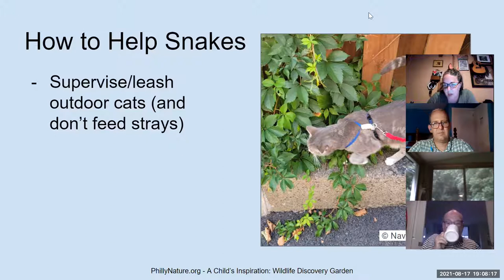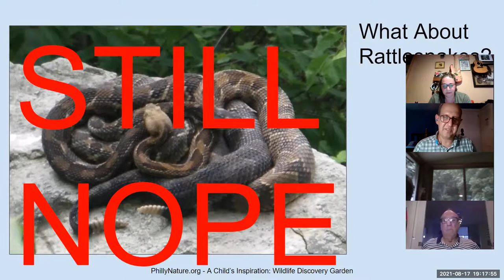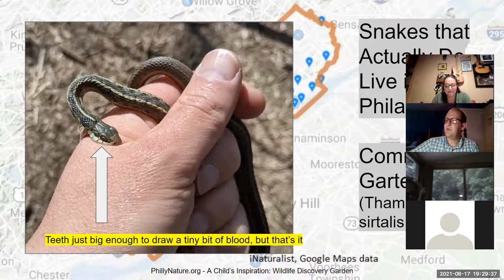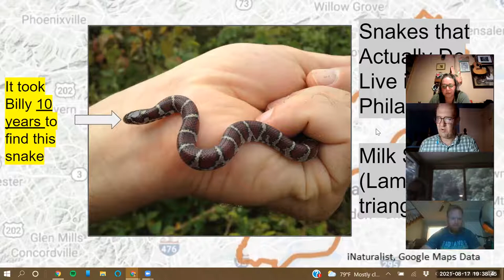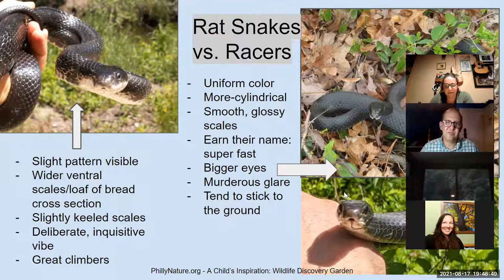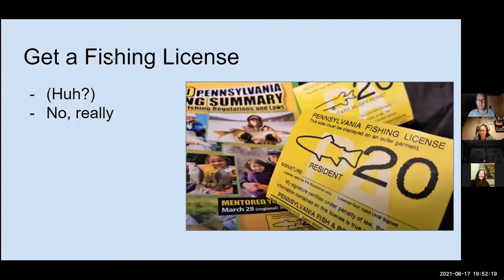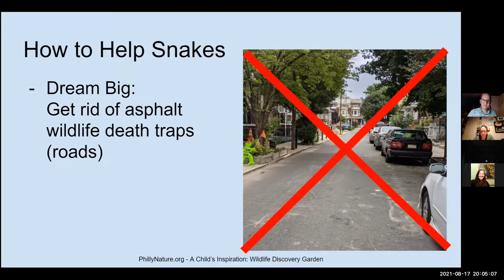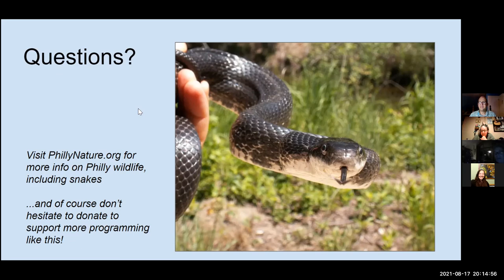Philly Nature Presents: Snakes of Philadelphia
Life‌ ‌can‌ ‌be‌ ‌challenging ‌in‌ ‌the‌ ‌city,‌ ‌especially‌ ‌when‌ ‌you‌ ‌don't‌ ‌have‌ ‌any‌ ‌legs.‌ ‌Learn‌ ‌how‌ ‌some‌ ‌snakes‌ ‌thrive ‌, and‌ ‌others‌ ‌ ‌barely‌ ‌hang‌ ‌on‌ ‌in‌ ‌Philly's‌ ‌urban‌ ‌jungle.‌ ‌We'll‌ ‌talk‌ ‌about‌ ‌who‌ ‌lives‌ ‌where,‌ ‌how‌ ‌to‌ ‌observe‌ ‌them,‌ ‌and‌ ‌what‌ ‌you‌ ‌can‌ ‌do‌ ‌to‌ ‌make‌ ‌life‌ ‌easier‌ ‌for‌ ‌your‌ ‌neighborhood‌ ‌snakes.‌ ‌Billy‌ ‌Brown‌ ‌and‌ ‌Sandi‌ ‌Vincenti‌ ‌of‌ ‌PhillyNature.org‌ ‌have‌ ‌been‌ ‌observing‌ ‌snakes‌ ‌in‌ ‌Philadelphia‌ ‌for‌ ‌years.‌ ‌Please tune ‌in‌ ‌for‌ ‌the‌ ‌discussion‌ ‌and‌ ‌some‌ ‌of‌ ‌our‌ ‌live‌ ‌serpentine‌ ‌neighbors.